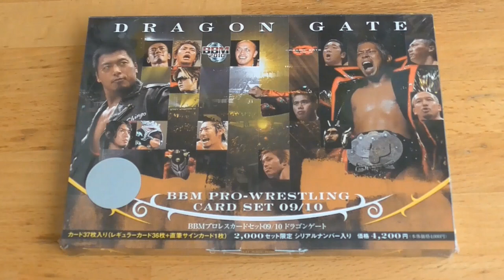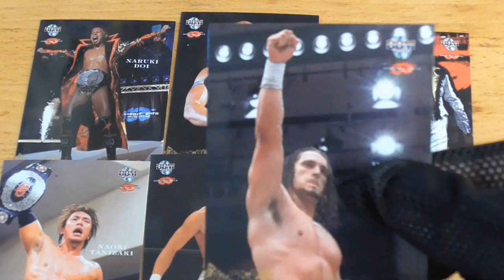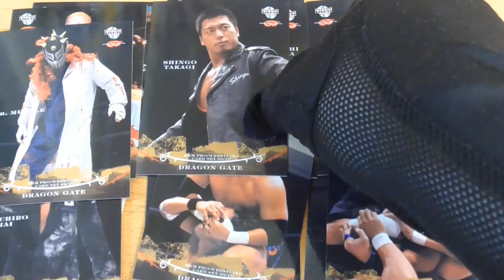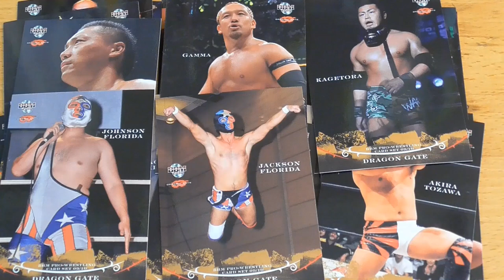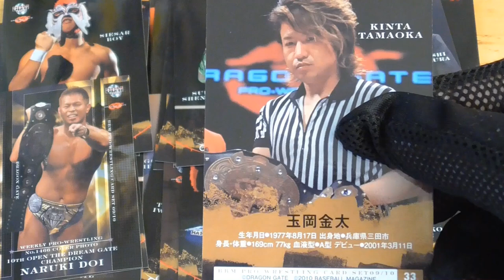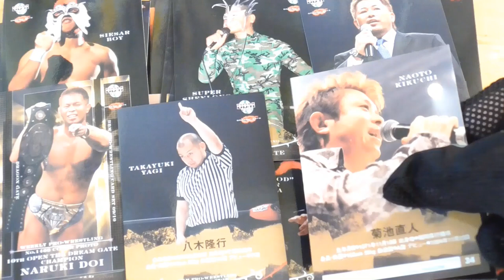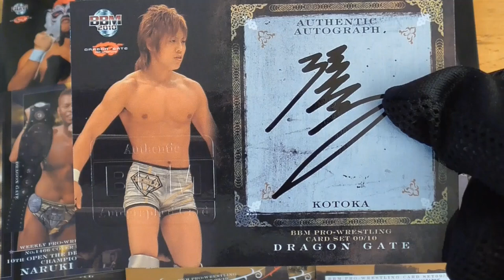BBMプロレスカード9/10 ドラゴンゲート開封動画